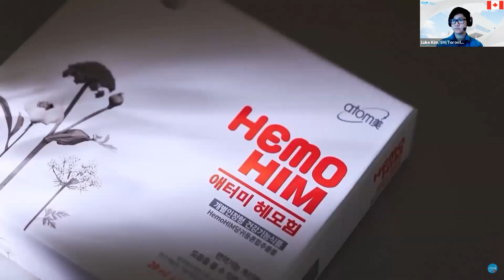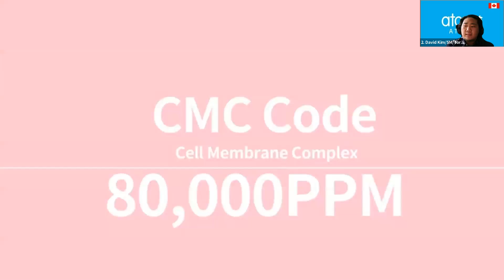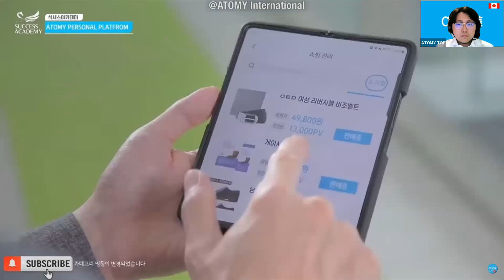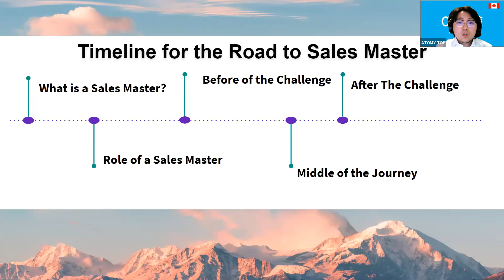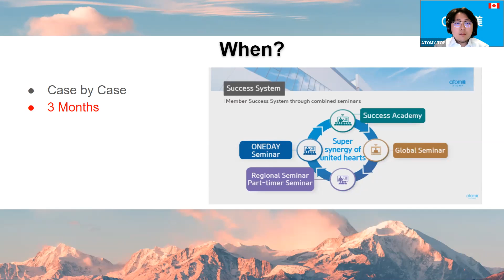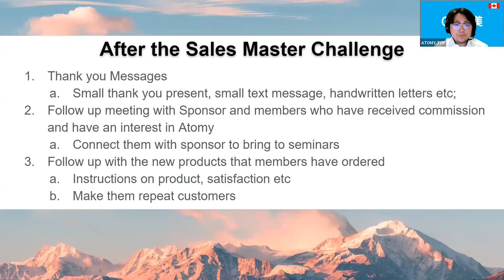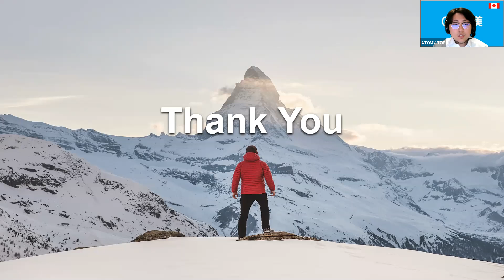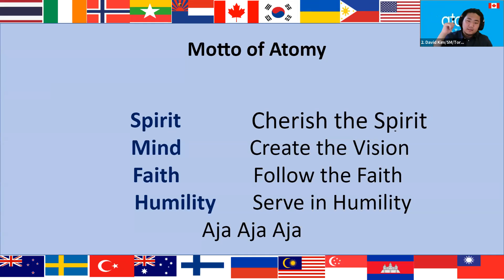Atomy Top Global Eng Seminar Nov 4, 2021